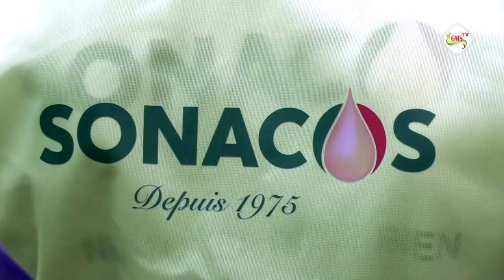Le DG de la SONACOS fixe ses objectifs sur la commercialisation de l'arachide